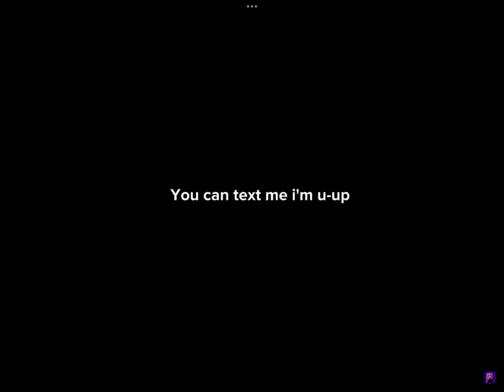Bettiboop meets Jessica browns. (Request) not my video just saying